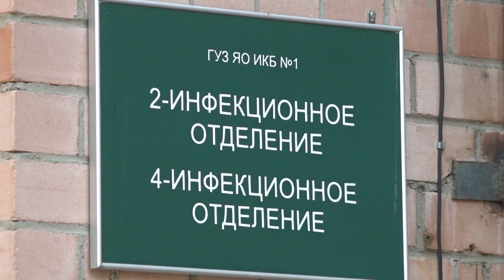Красные пятна, температура, кишечные инфекции: чем может быть опасна вода в ярославских водоемах